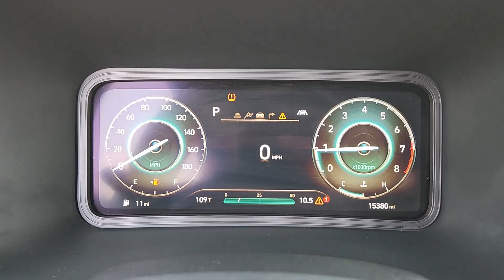2022 Hyundai Kona_N Arlington, Dallas, Grand Prairie, Forest Hill, Fort Worth NU005756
Ultra Black Used 2022 Hyundai Kona_N Base available in 1120 I-20 West, Arlington, Texas at Vandergriff Hyundai. Servicing the Arlington, Dallas, Grand Prairie, Forest Hill, Fort Worth area.

Vandergriff Hyundai
1120 I-20 West

#1 Certified Pre-Owned dealer in Texas!!! LEATHER GREAT DEAL PRICED TO MOVE! RARE FIND! ONE OWNER! BLUETOOTH!!! BACKUP CAMERA!!! ALLOY WHEELS CLEAN CARFAX!!! 4D Sport Utility 2.0L I4 DGI DOHC 16V Turbocharged 8-Speed Automatic FWD Cargo Blocks Cargo Net Cargo Package Cargo Tray.brHere at Vandergriff Hyundai we strive to provide some of the best prices in the DFW Metroplex and surrounding areas. Our team works hard to give you the best Pre-Owned purchase experience. Thank you for choosing Vandergriff Hyundai. Price excludes tax title license and document fee.. Please print this page and come see us NOW for a personalized test drive towards your new vehicle! At Vandergriff Hyundai we go above and beyond expectations. Come experience the difference in our services products and processes. professionalism integrityand commitment. Located at I-20 and Cooper across from the Parks Mall in Arlington. Certified. Hyundai Certified Pre-Owned Details:brbr * Warranty Deductible: $50br * Vehicle Historybr * Includes 10-year/Unlimited mileage Roadside Assistance with Rental Car and Trip Interruption Reimbursement; Please see dealers for specific vehicle eligibility requirements. 10-Year/100000 Mile Hybrid/EV Battery Warranty. 3 months Siru-iusXM trial subscriptionbr * Roadside Assistancebr * Limited Warranty: 60 Month/60000 Mile (whichever comes first) from original in-service datebr * Powertrain Limited Warranty: 120 Month/100000 Mile (whichever comes first) from original in-service datebr * 173+ Point InspectionbrbrbrRecent Arrival! 20/27 City/Highway MPG